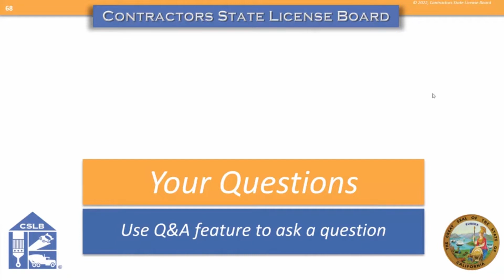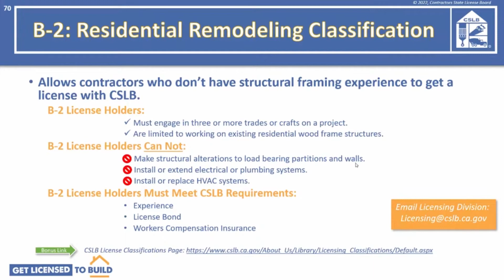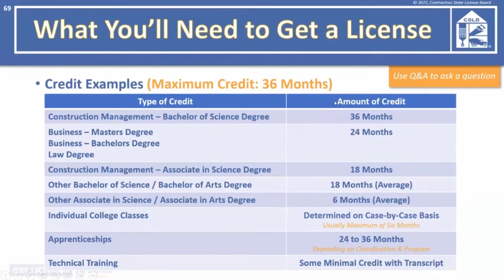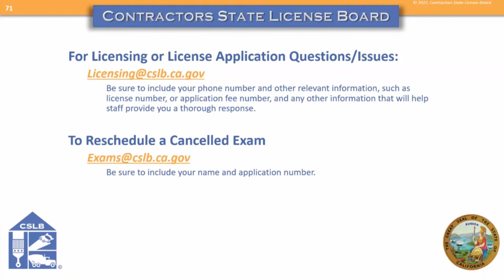Get Licensed to Build Workshop #29 Part 2 of 2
Produced by the California Contractors State License Board (CSLB), this informational webcast for those who want to get their California contractor’s license.

Topics covered in the workshop:

0:00 Question & Answers

To Purchase Book:
https :// by jurisdiction/california 157/california contractors license law reference book skuSKU4 7851/details